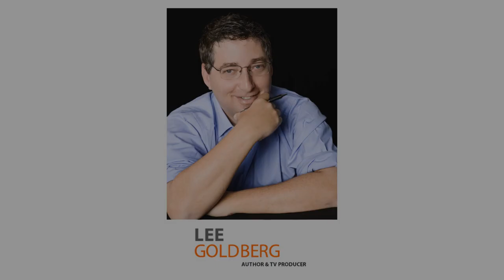Lee Goldberg: The Story Behind WATCH ME DIE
New York Times Bestselling Author Lee Goldberg shares the story behind the writing of his Shamus Award-nominated novel WATCH ME DIE, which is about a guy who learns everything he knows about being a private eye from watching TV.